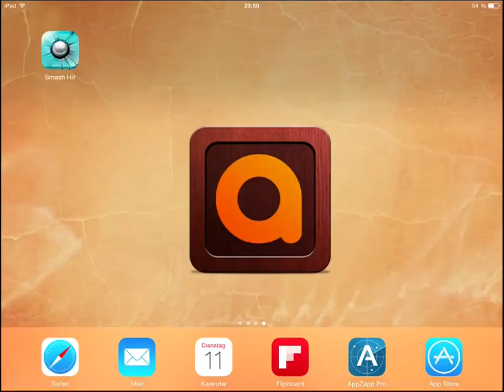Smash Hit - Gameplay AppGemeinde